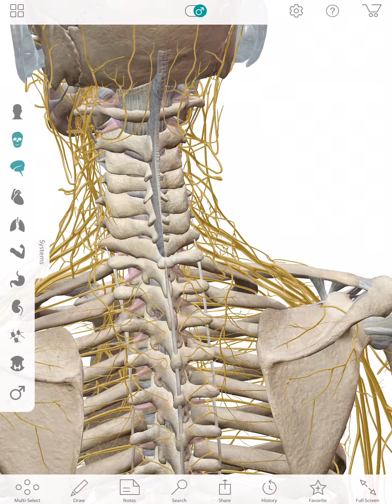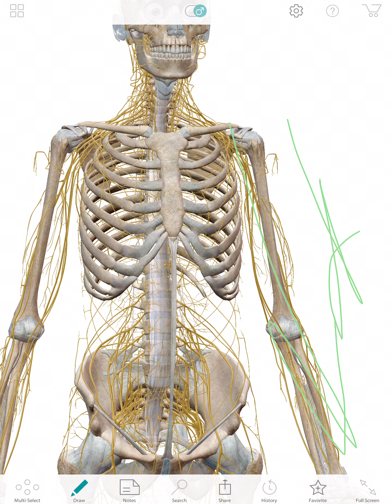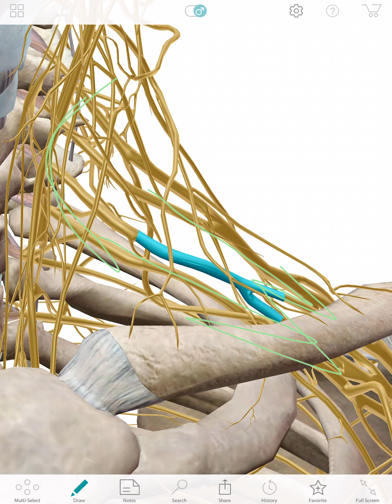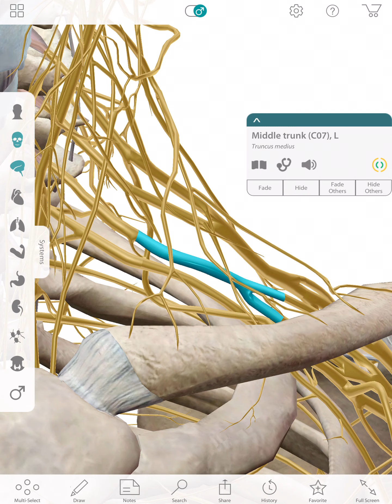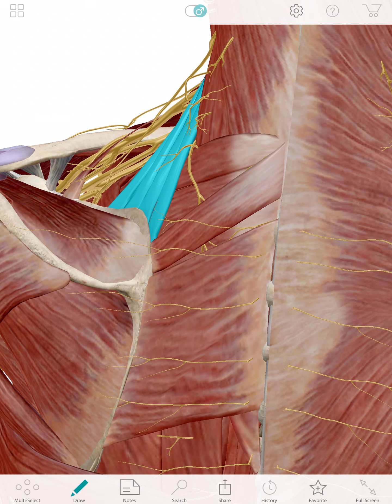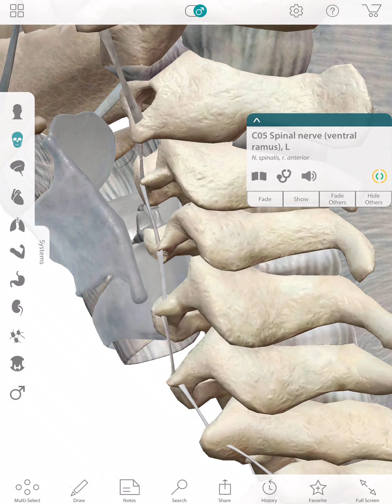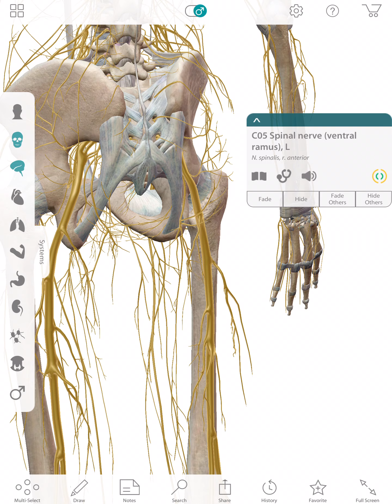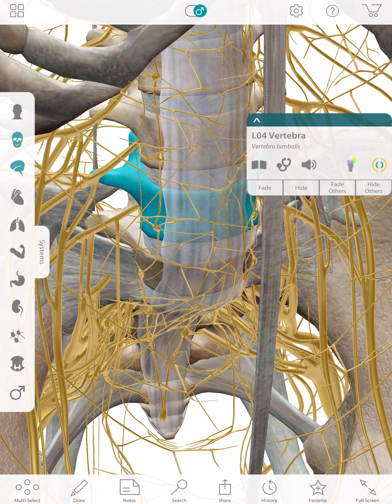Numbness into the Arm and Hand